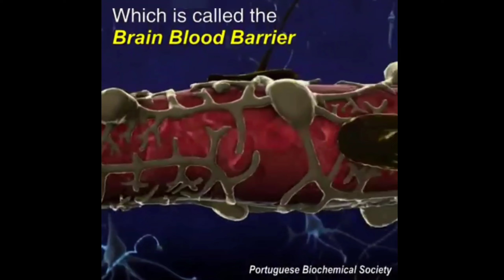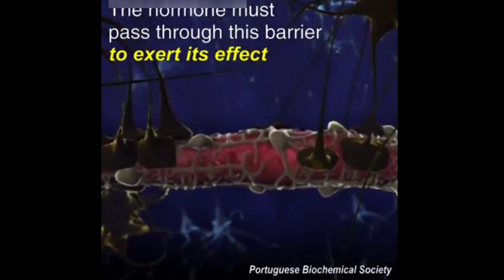Anti suicidal nasal spray !! Scientists are developing a nasal spray that can prevent suicides.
Advanced ENT and Allergy, Nasal Spray (Medical Treatment), Allergy (Disease Or Medical Condition), Nose (Human Sense Organ), Nasal Congestion (Disease Or Medical Condition)
Mayo Clinic, Health Care (Issue), Healthcare Science (Field Of Study), Dr. Alexei Gonzalez Estrada, allergies, Nasal Spray, Ian Roth, sinuses, spring allergies, Mayo Clinic Minute